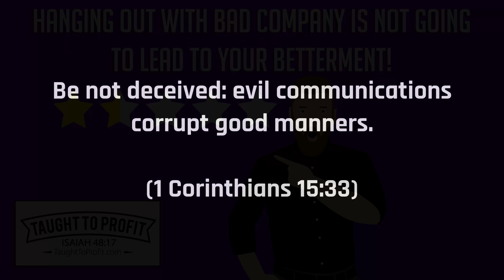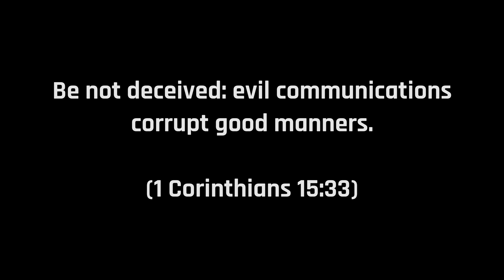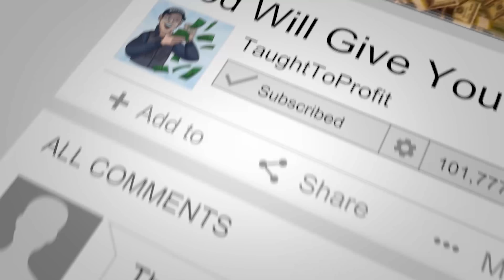Hanging Out With Bad Company Is Not Going To Lead To Your Betterment!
Be not deceived: evil communications corrupt good manners. (1 Corinthians 15:33)